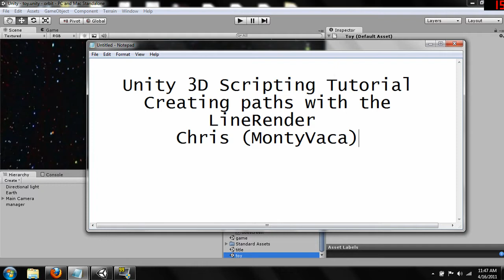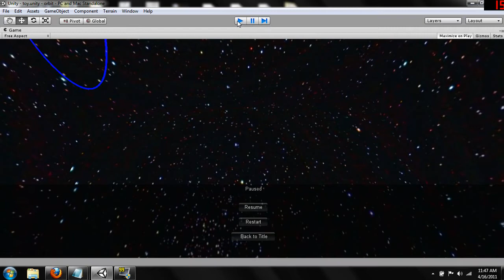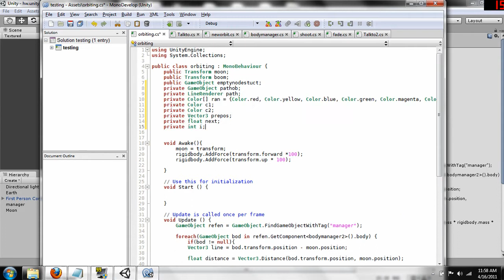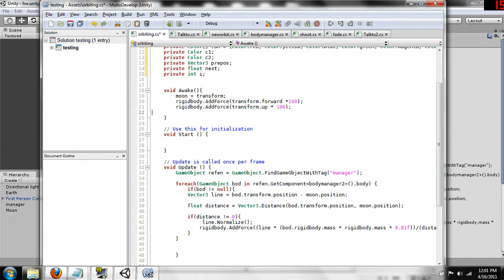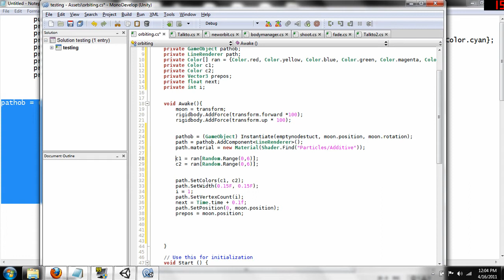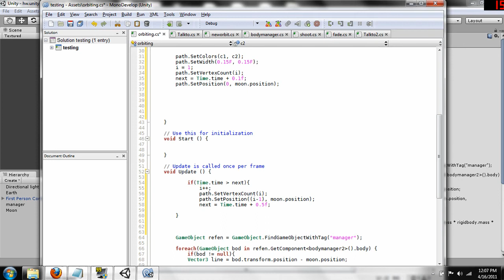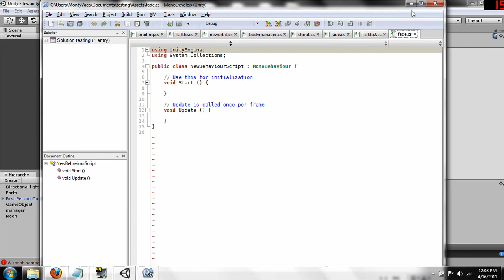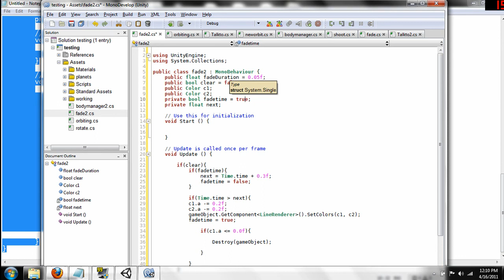Unity 3D Scripting Tutorial Creating Paths with the LineRenderer Part 1